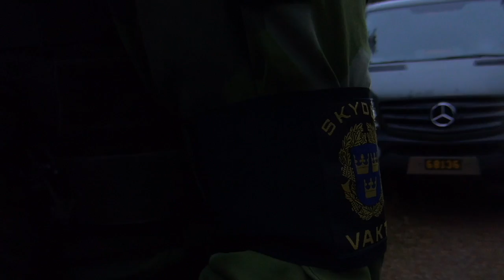Bli förare trupptransportfordon PB8 i Hemvärnet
Möte Per som är förare på Hemvärnets nya trupptransportfordon PB8. En utmaning för dig som vill bli skyttesoldat i Hemvärnet och vill bidra till rörligheten i din grupp! Gör intresseanmälan på hemvarnet.se